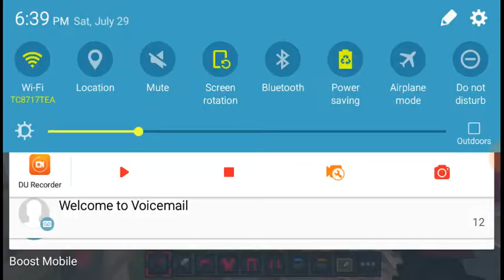Boruto 16x FPS Pack +++ FPS